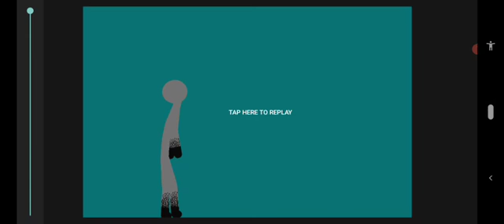Matheus Viana porque não me responde eu tô irritado